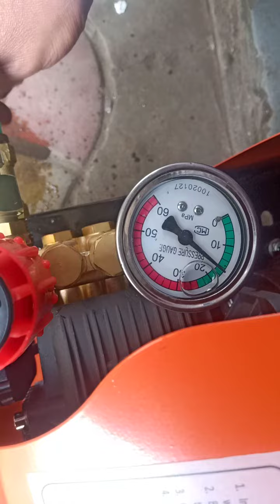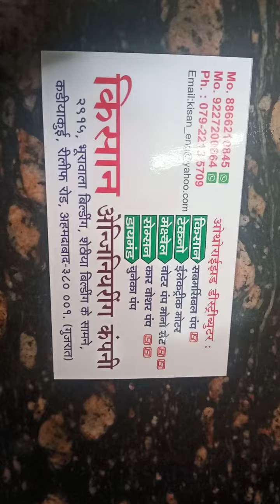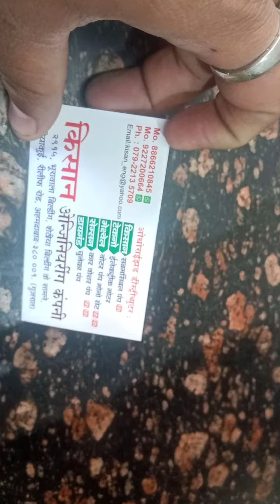Btali BT 1800 HPW PRESSURE WASHER 160 BAR 100%COPPER WINDING @KISAN ENGINEERING AHMEDABAD 8866210845